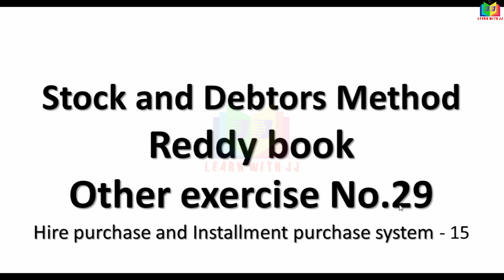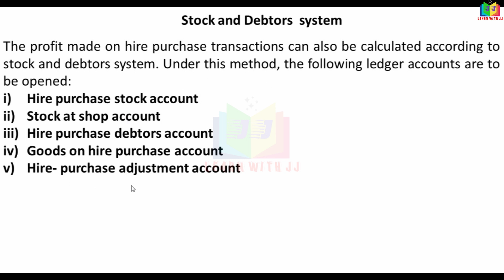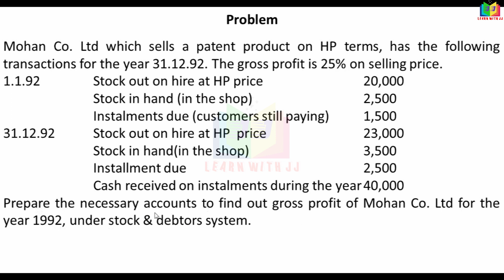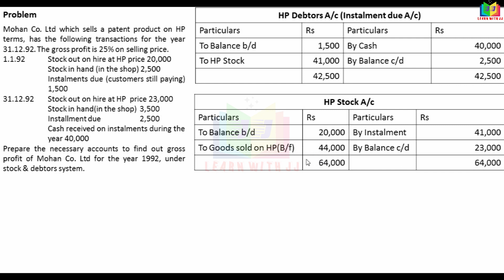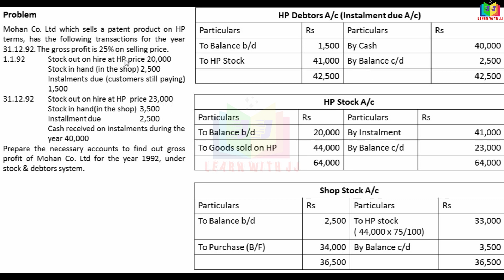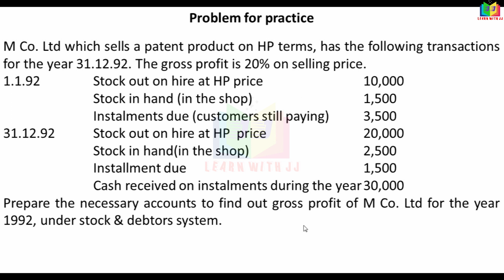Part 15 in Tamil